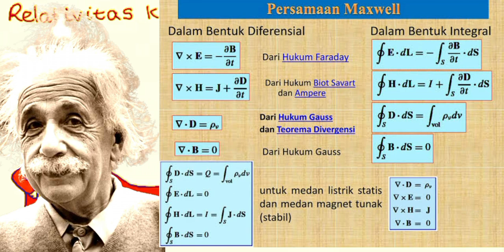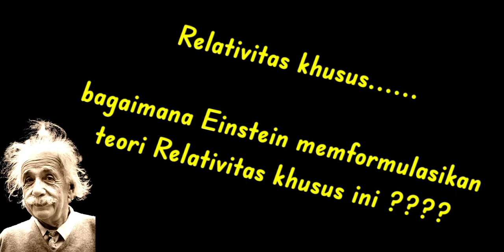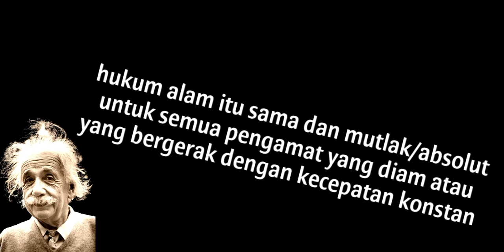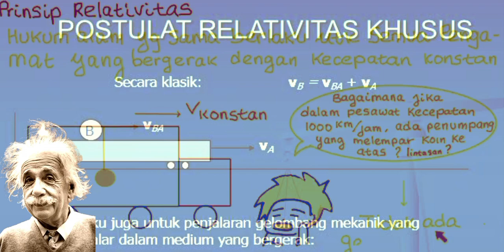bagini konsep teori relativitas khusus Einstein (sains fisika)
Relativitas khusus adalah teori mengenai struktur ruang-waktu. Diperkenalkan oleh Einstein melalui karyanya tahun 1905